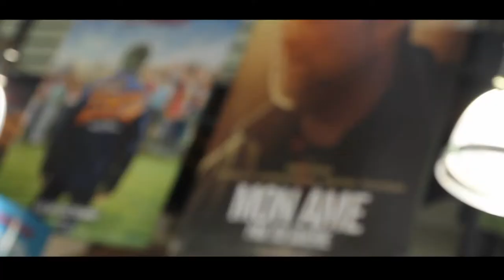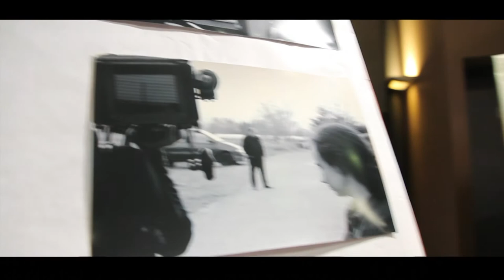MON AME PAR TOI GUÉRIE - 2013 - LVDA avant première -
Teaser de L'avant première du film de François Dupeyron - mon âme par toi guérie - à Saint-Raphael dans les cinémas Lido le 20 Septembre 2013. Une soirée accompagnée d'invités comme Grégory Gadebois, les musiciens du collectif La Vallée Des Artistes - Roman Reg et The Swingsons ainsi que le réalisateur lui-même.

Sortie prévue le 25 Septembre 2013.

Musique 1: Vanupié - IF I - extrait nouvel album Freebirds Sortie le 08 Octobre 2013
Musique 2 : Vanupié - Good Mornin'
Musique 3 : Swingsons - Impro -
Musique 4 : Roman Reg - Protect your hands to give -
Vidéo : La Vallée Des Artistes

Pour la solidarité, le partage et la force de l'art.